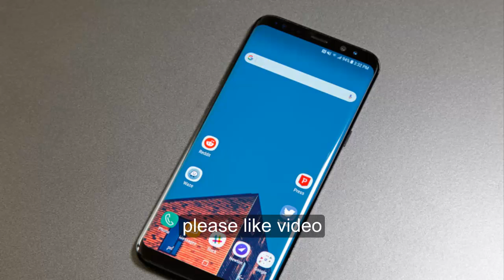samsung galaxy s9 letest video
नमस्कार दोस्तों आपका होते बहुत स्वागत है technical aanu Ji  में प्यारे दोस्तों भाइयों और बहनों मैं ये चैनल आप सब के सहयोग के लिए बना है और आप सब को बेहतर से बेहतर जानकारी देने की कोशिश भी करूँगा ये चैनल हमारी मात्र भाषा में ही चलेगा और कोशिश भी होगी मोबाइल के बारे में बेहतर से बेहतर जानकारी आप सब को दू तो बस आपको करना सिर्फ इतना है कि आपको चैनल को सब्सक्राइब करना है